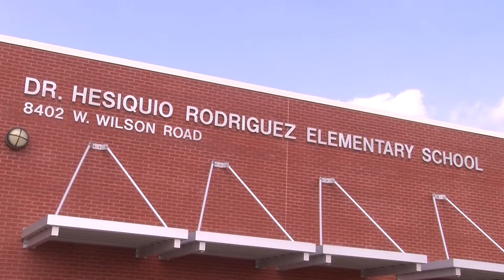Dr. Rodriguez Elementary Robotics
The all-girls robotics team at Dr. Rodriguez Elementary was rewarded a $500 grant, as well as a Dell laptop, in order to boost their team as they approach their upcoming competitions.